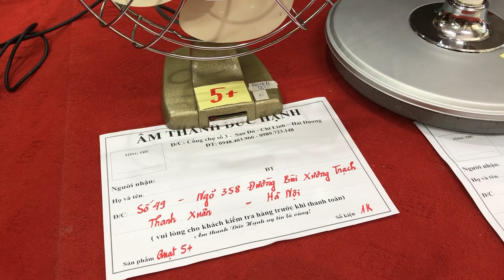Những chiếc quạt có chủ trong danh sách đây ạ! Ngày 21/9/2019 lh _ 0989 723 148 _ 0948 403 966